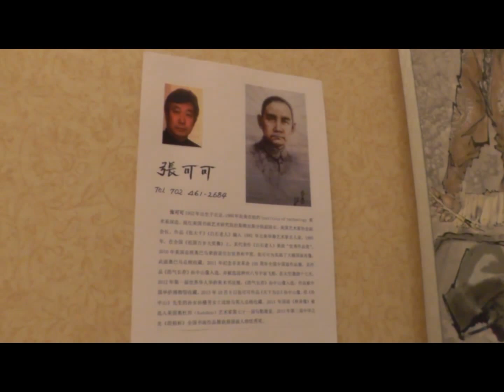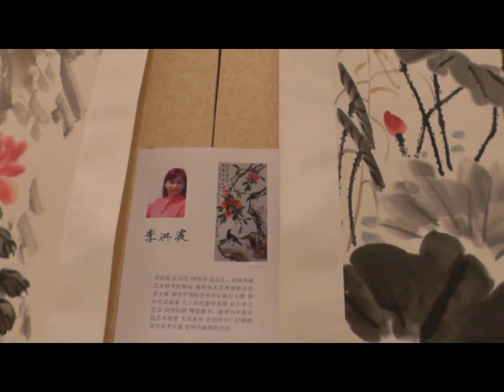華亞協會 11-07-2015 畫展